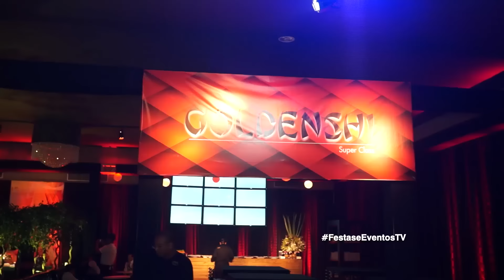Veja como foi o Super Class Evolution 2016 01 Parte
Com diversas novidades e uma estrutura para ninguém colocar defeito o Super Class Evolution trás uma prévia e aquele gostinho de quero mais a todos os futuros formandos. (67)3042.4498 / (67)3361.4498